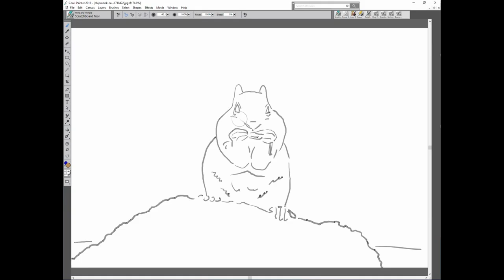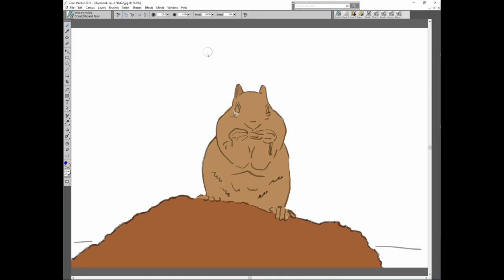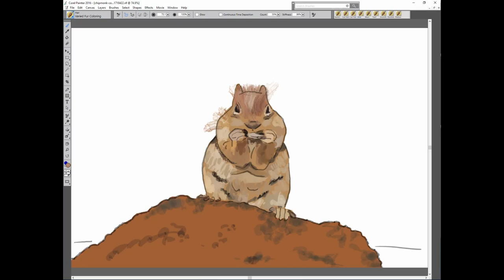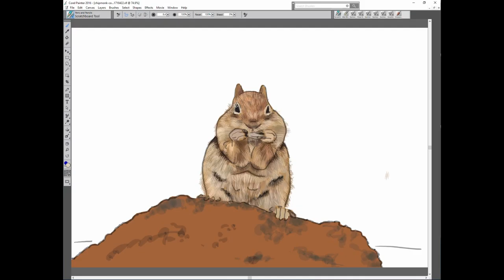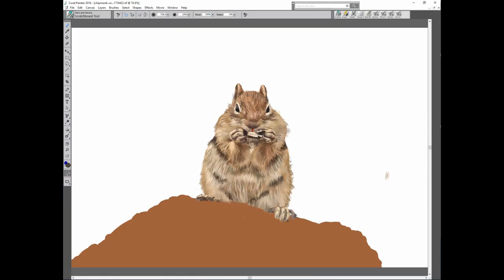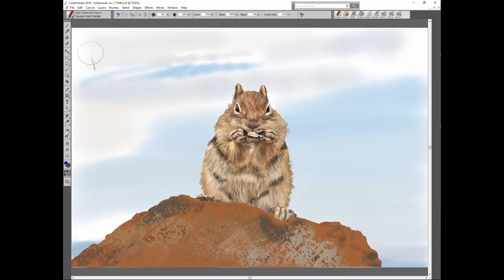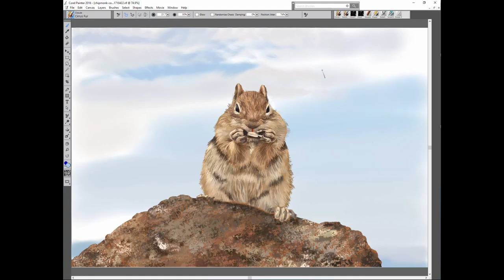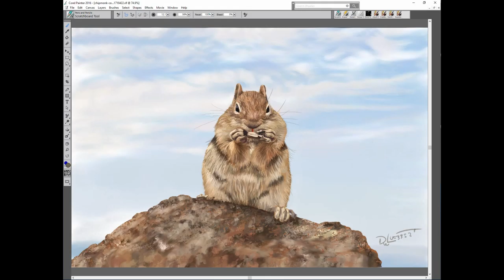33. "Chipmunk" Eating, Easy Four Step Method Digital Painting Tutorial by David Luebbert